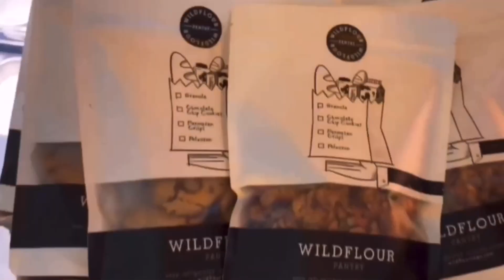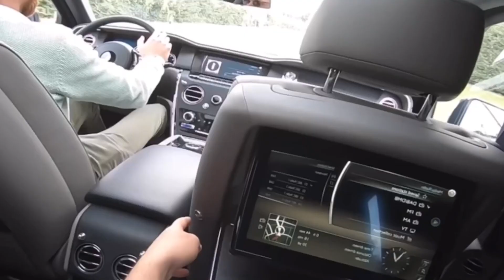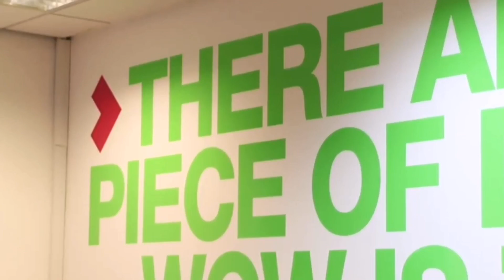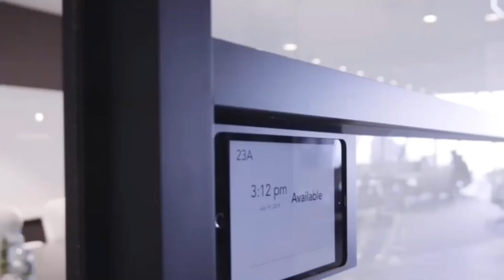Windows of the Heart | Chapter 25: Wicked | Novel | Audiobook